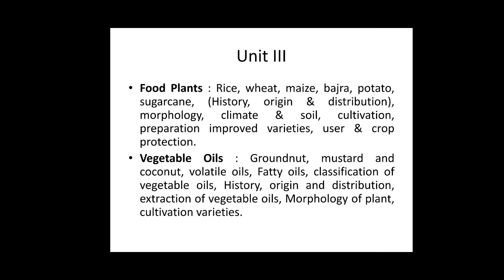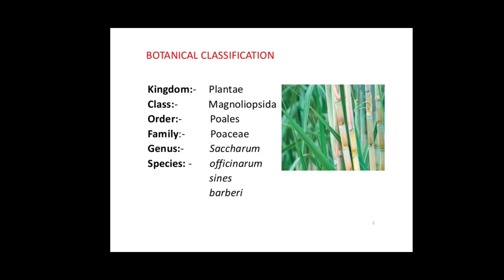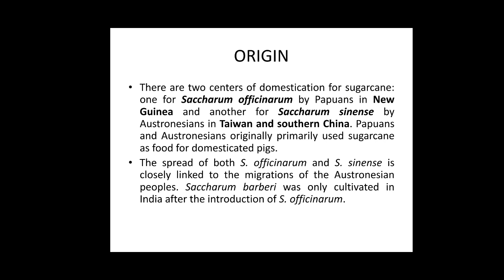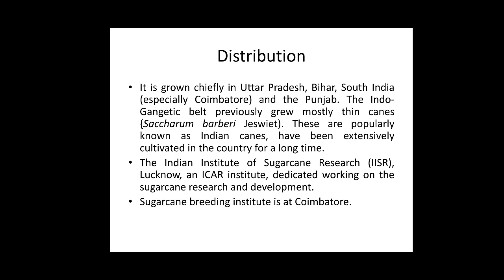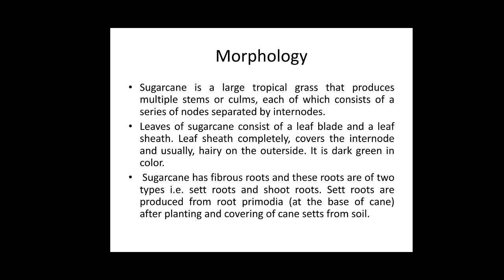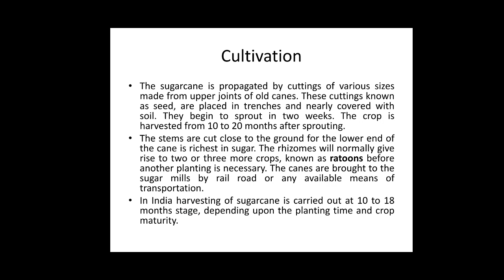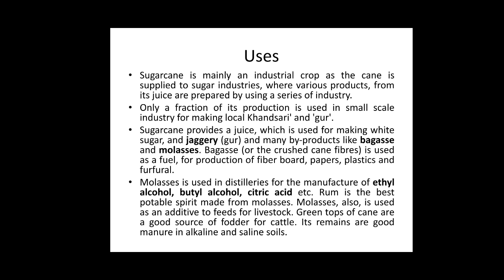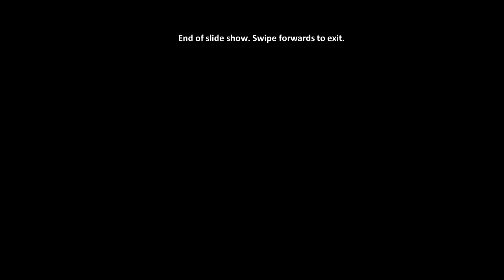BSc part 3, paper 3, Economic botany of Sugarcane